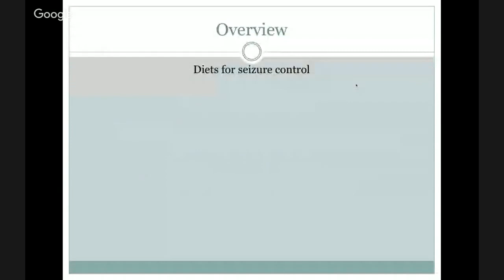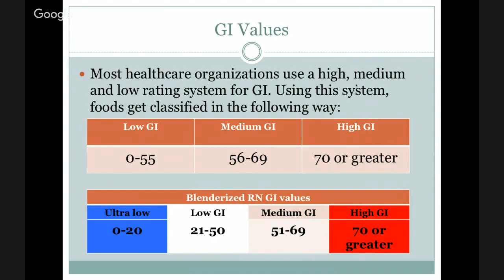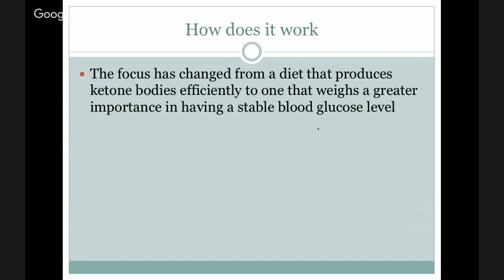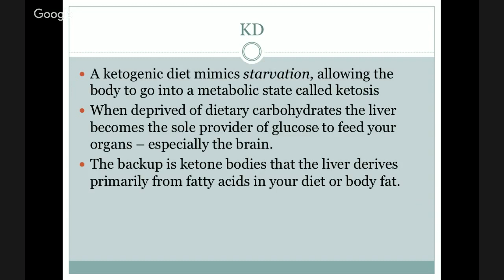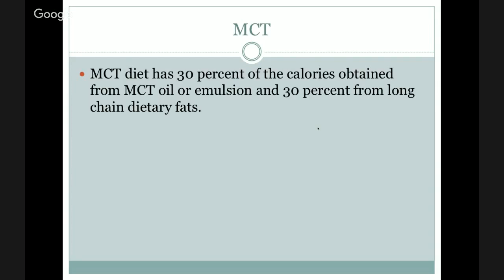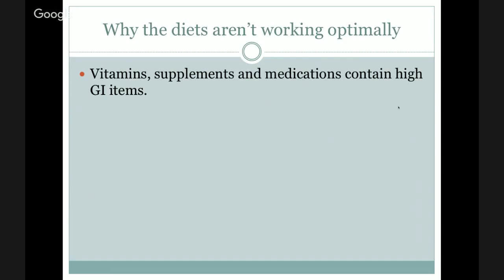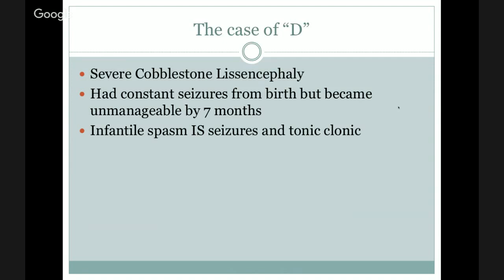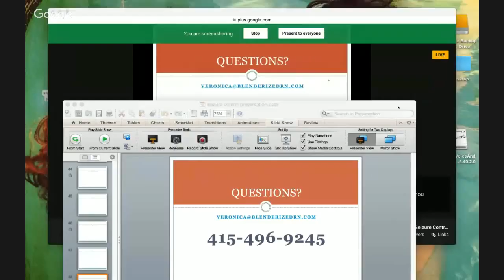Blenderized RN Diet Options for Seizure Control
Information regarding how seizure control is established with diet and the many diet options there are for children suffering from seizures. This is a blended food for G-tubes information session. Formula will NOT be covered